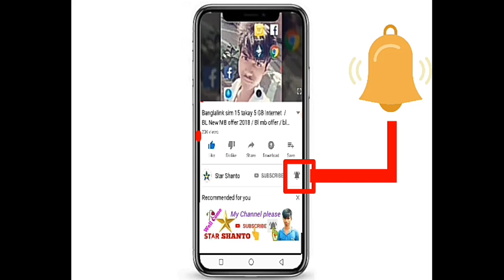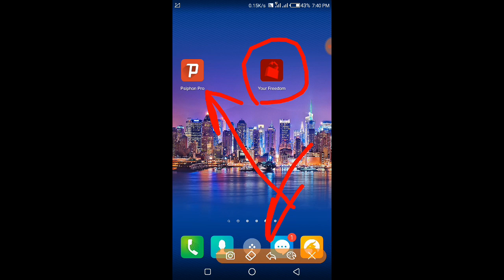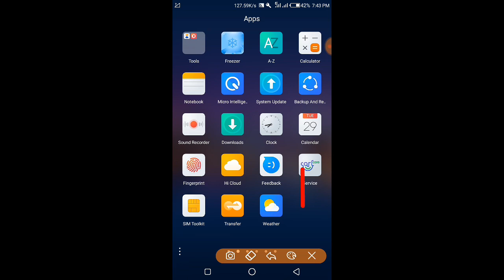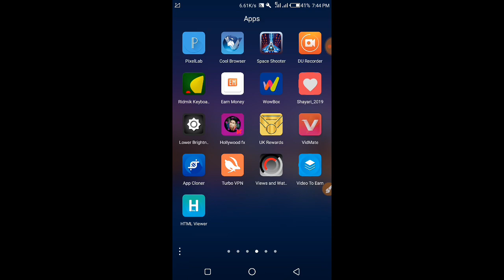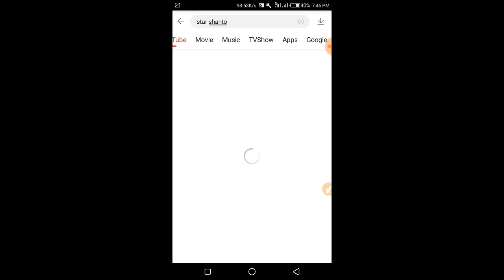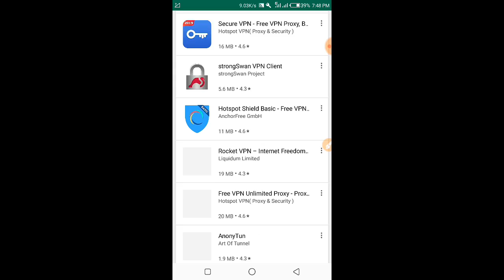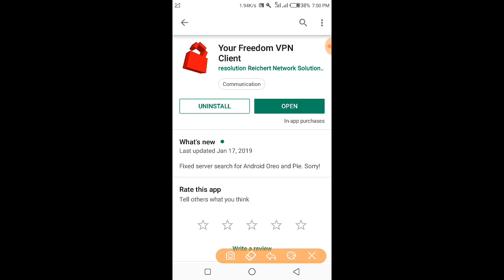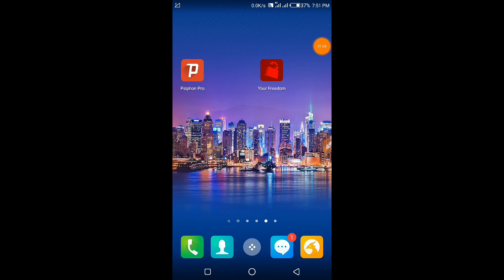Free Net_Unlimited free Internet all sim_full speed free net use_Star Shanto